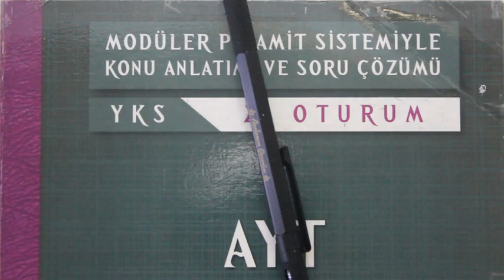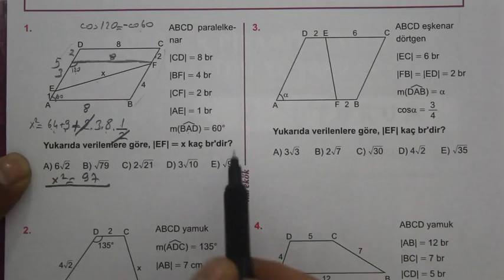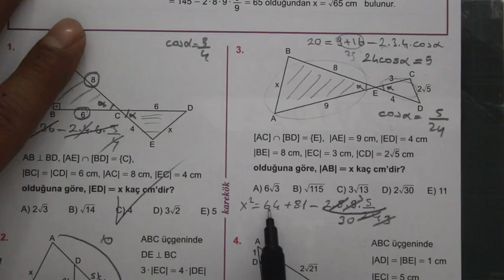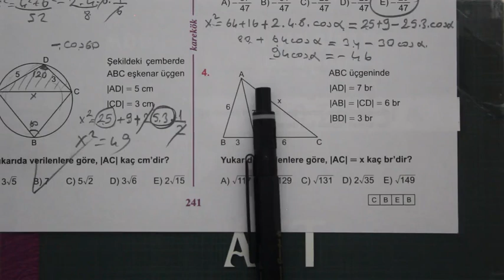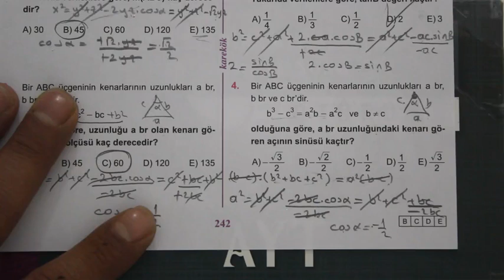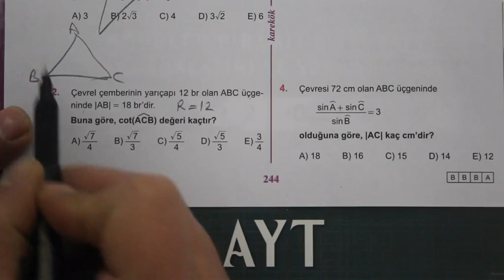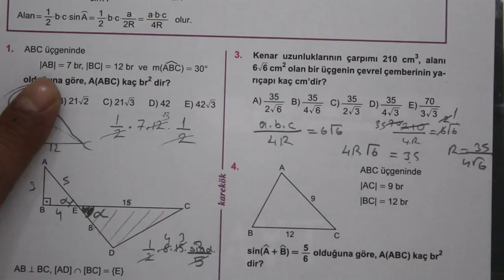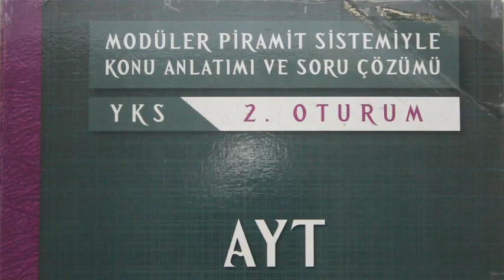9.ÜNİTE (SİNÜS ve COSİNÜS TEOREMİ)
sinüs ve kosinüs teoremi soru çözümü,
sinüs ve kosinüs teoremi,
sinüs ve kosinüs teoremi soruları,
sinüs ve kosinüs teoremi konu anlatımı,
11.sınıf sinüs ve kosinüs teoremi,
trigonometrik fonksiyonlar sinüs ve kosinüs teoremi,
üçgende sinüs ve kosinüs teoremi